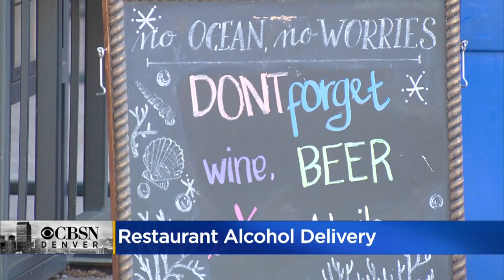Restaurants Are Asking To Be Able To Continue Alcohol Delivery And To Go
Even though restaurants are able to reopen they are asking to be able to continue with alcohol delivery and to go.